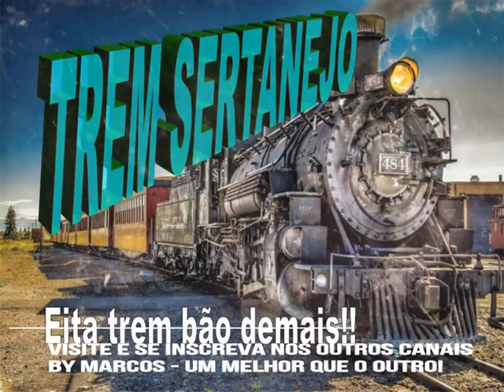Dionne & Darlan - Fôrro Vermelho - Ano de 1989 (O sertanejo de todos os tempos)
COLABORE COM O CANAL PARA NOS MANTER SEMPRE NO AR...DOE QUALQUER VALOR VIA PIX : CHAVE: 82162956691. NOSSO MUITO OBRIGADO.

Você está curtindo o melhor da música “SERTANEJA e CAIPIRA”, que está nos canais By Marcos aqui no Youtube. Por aqui  só o melhor da música sertaneja.  Não percam, quase todo dia uma novidade em algum desses canais...é só se inscrever e reviver o melhor da música sertaneja. Canais “By Marcos” , sempre trazendo um grande sucesso de ouro da musica sertaneja e caipira. Acessem e se inscrevam  pelos links:

DEIXE SEU COMENTÁRIO, PORQUE ELE AJUDA DEMAIS NOSSO CANAL...